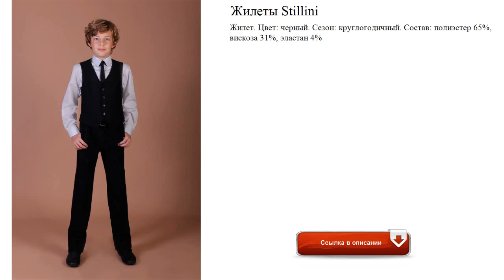Жилеты Stillini на весну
Жилет. Цвет: черный. Сезон: круглогодичный. Состав: полиэстер 65%, вискоза 31%, эластан 4%
жилет детский для мальчиков